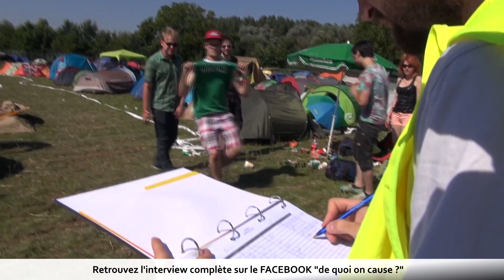Interview avec Julien Sauvage, directeur du Cabaret Vert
Realisation : Olivier Faver.